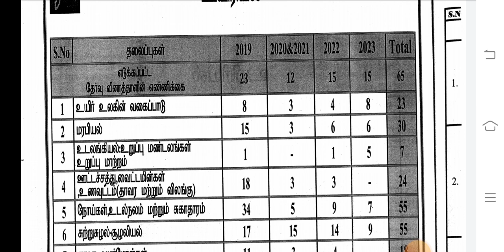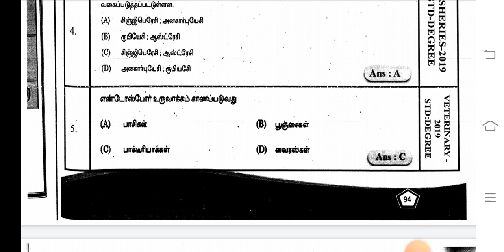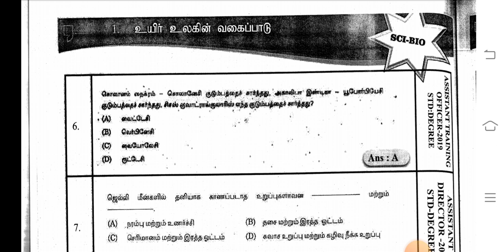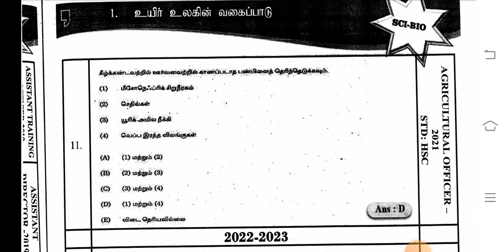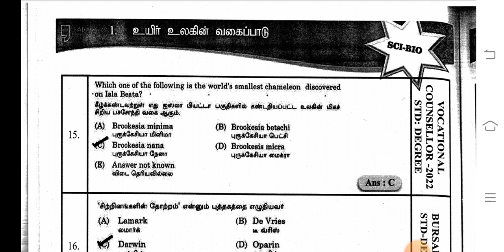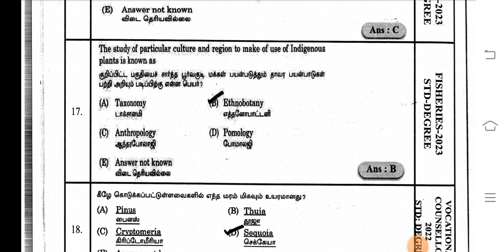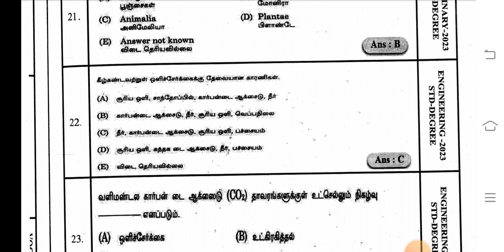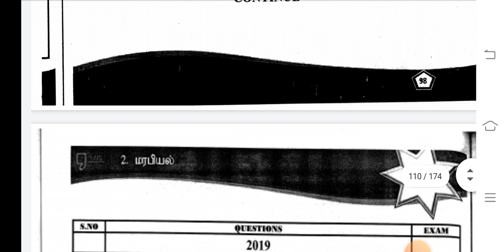SCIENCE PREVIOUS YEAR QUESTION | உயிர் உலகின் வகைப்பாடு